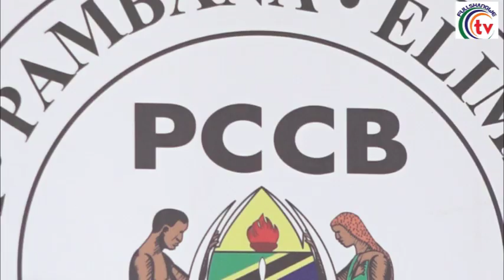TAKUKURU TEMEKE YAFANYA UFATILIAJI WA MIRADI YA BILIONI 5.9